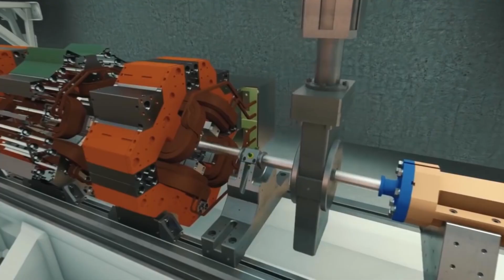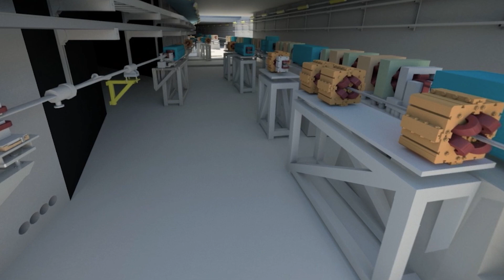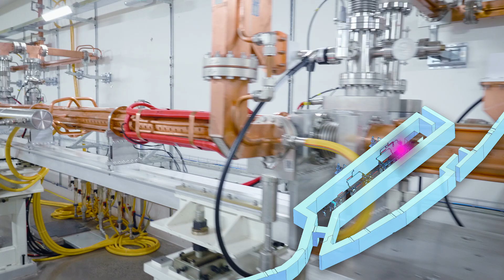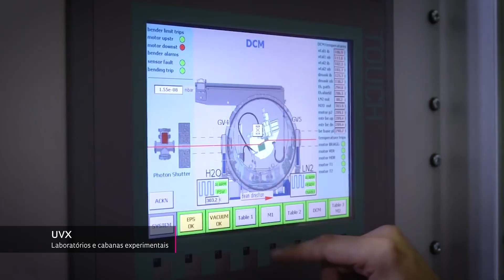Sirius, o maior e mais complexo laboratório brasileiro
Em fase final de construção no interior de São Paulo, o Sirius é um equipamento de última geração que produz radiação síncrotron. Ele é formado por três aceleradores de partículas – no caso, elétrons – das quais se extraem feixes muito concentrados de uma luz especial capaz de penetrar profundamente até em materiais muito densos e produzir imagens nítidas de sua estrutura microscópica. O Sirius está sendo instalado em um prédio especial de 68 mil metros quadrados, isolado das vibrações e da temperatura do exterior. Quando estiver em funcionamento, também permitirá reconstituir o movimento de fenômenos químicos e biológicos ultrarrápidos que ocorrem na escala dos átomos e das moléculas, importantes para o desenvolvimento de fármacos e materiais tecnológicos, como baterias mais duradouras.